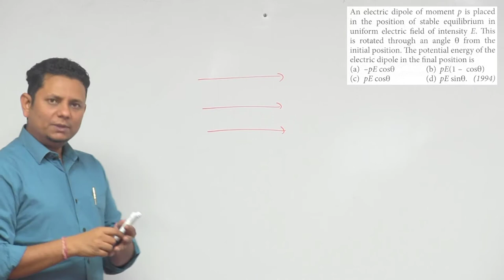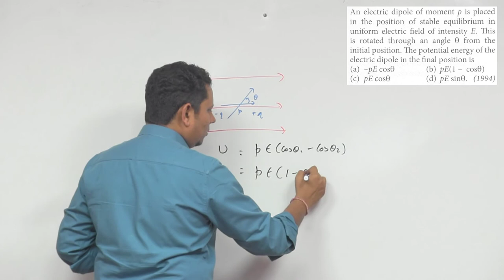An electric dipole of moment p is placed in the position of stable equilibrium in uniform electric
An electric dipole of moment p is placed in the position of stable equilibrium in uniform electric field of intensity E. It is rotated through an angle θ from the initial position. The potential energy of electric dipole in the final position is